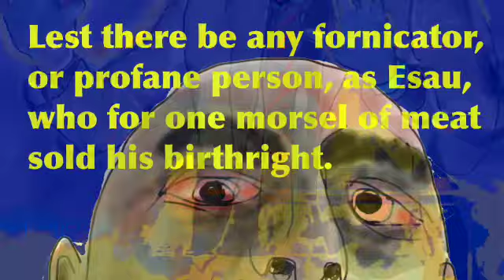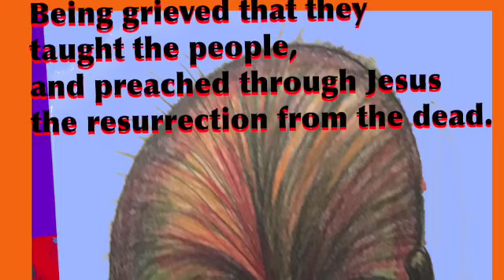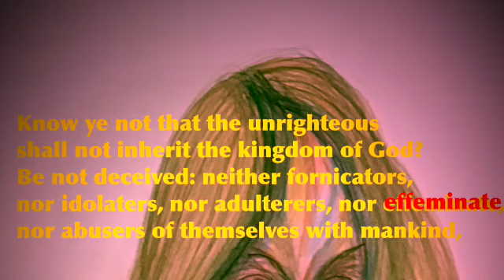Do You Think There Is Much Time Left Before JESUS Comes?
Matt.24

[1] And Jesus went out, and departed from the temple: and his disciples came to him for to shew him the buildings of the temple.
[6] And ye shall hear of wars and rumours of wars: see that ye be not
[10] And then shall many be offended, and shall betray one another, and shall hate one another.
[11] And many false prophets shall rise, and shall deceive many.
[16] Then let them which be in Judaea flee into the mountains:
[17] Let him which is on the housetop not come down to take any thing out of his house:
[23] Then if any man shall say unto you, Lo, here is Christ, or there; believe it not.
[24] For there shall arise false Christs, and false prophets, and shall shew great signs and wonders; insomuch that, if it were possible, they shall deceive the very elect.
[25] Behold, I have told you before.
[26] Wherefore if they shall say unto you, Behold, he is in the desert; go not forth: behold, he is in the secret chambers; believe it not.
[27] For as the lightning cometh out of the east, and shineth even unto the west; so shall also the coming of the Son of man be.
[28] For wheresoever the carcase is, there will the eagles be gathered together.
[29] Immediately after the tribulation of those days shall the sun be darkened, and the moon shall not give her light, and the stars shall fall from heaven, and the powers of the heavens shall be shaken:
[32] Now learn a parable of the fig tree; When his branch is yet tender, and putteth forth leaves, ye know that summer is nigh:
[33] So likewise ye, when ye shall see all these things, know that it is near, even at the doors.
[36] But of that day and hour knoweth no man, no, not the angels of heaven, but my Father only.
[37] But as the days of Noe were, so shall also the coming of the Son of man be.
[40] Then shall two be in the field; the one shall be taken, and the other left.
[41] Two women shall be grinding at the mill; the one shall be taken, and the other left.
[42] Watch therefore: for ye know not what hour your Lord doth come.